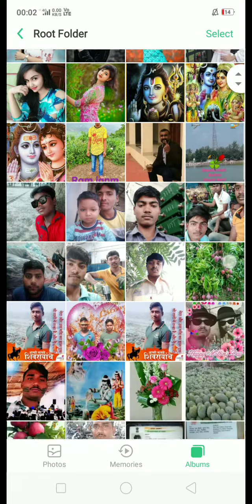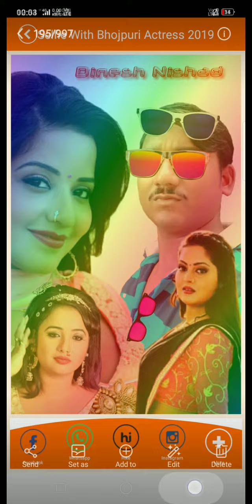भरतकुंड अयोध्या दिनेश निषाद